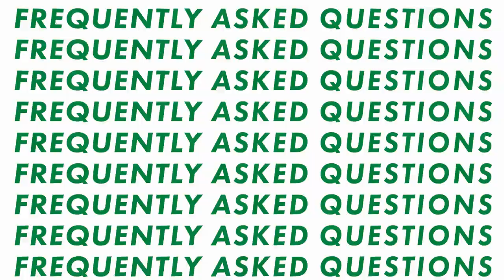Can I Replace Windows in the Winter? | Roofer FAQ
We heard windows are the hot gift to give this holiday season.